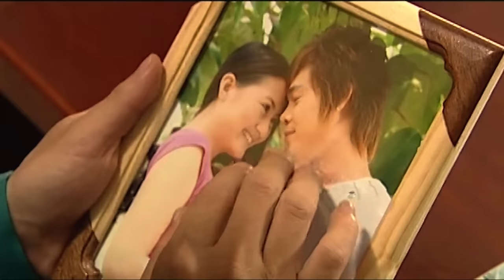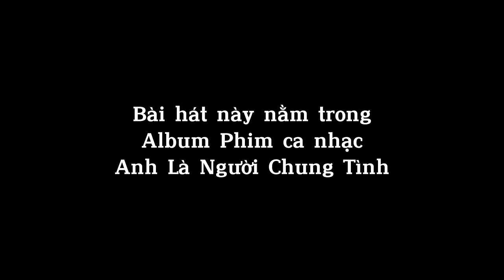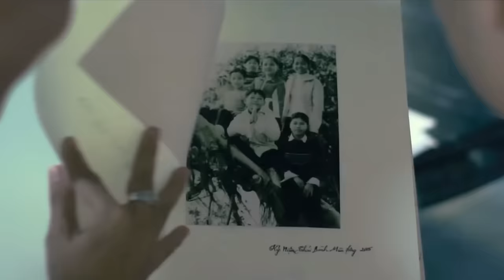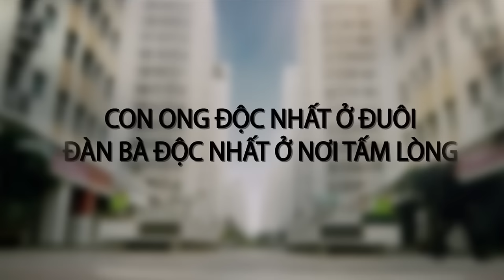NGƯỜI TA KHÔNG YÊU EM ĐÂU | NHẠC TRẺ MỚI TUYỂN CHỌN HAY NHẤT 2023 | NHỮNG BẢN BALLAD TUYỂN CHỌN 2023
PLAY PLIST:

1. Anh Là Người Chung Tình
2. Thấm Thía
3. Không Bao Giờ Bó Tay 2
4.  Nặng Tình Hay Nhẹ Lòng
5. Người Ta Có Yêu Em Đâu
6. Không Được Khóc
7. Em Đừng Buồn Nhé Em
8. Nụ Hôn Ấm Áp
9. Xa Mặt Cách Lòng
10. Thật Lòng Thật Dạ
11. Vỡ Mộng
12. Người Ấy Vẫn Chưa Hiểu
13. Phải Quên Thật Sao Em
14. Anh Mới Chính Là Người Đến Sau
15. Quan Tâm Vì Yêu Em
16. Hai Trái Tim Một Nhịp